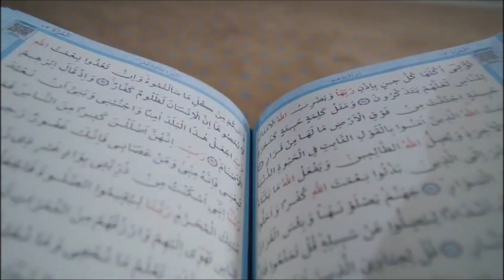LA ILAHA IL LALLA MOHAMMADUR RASOOLALLA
DUA FOR DEPRESSION